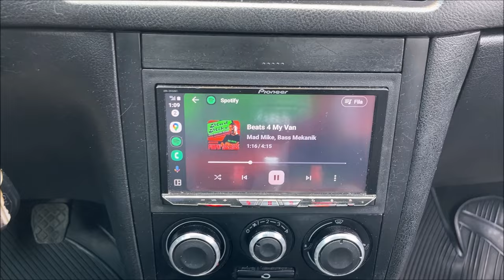Subwoofer 3XL de Powerbass con amplificadores AUNEX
Trabajo del Taller Link Audio Studio ubicado en Metepec, Estado de México
Video grabado en Car Show de la ANCM SEDE Toluca